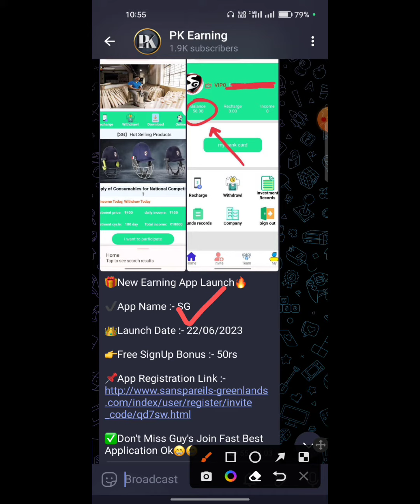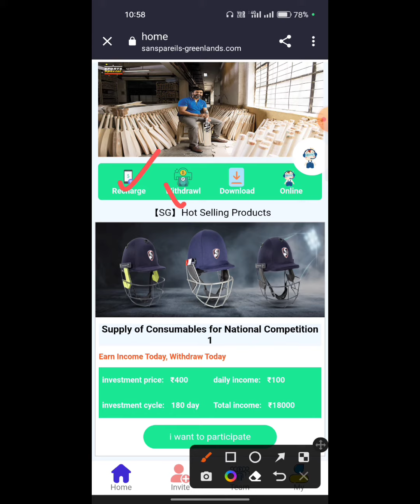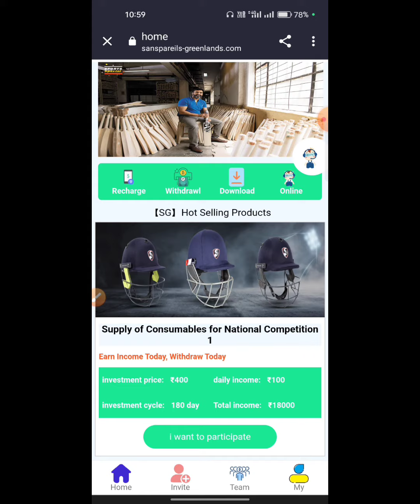SG Earning App | SG App Kab Tak Chalega | SG App Payment Proof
SG
SG app
SG earning app
SG app real or fake